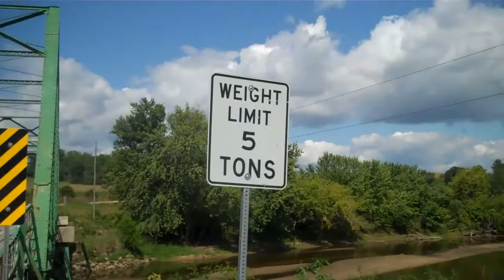We are always traveling anywhere we can to get to a woman ba